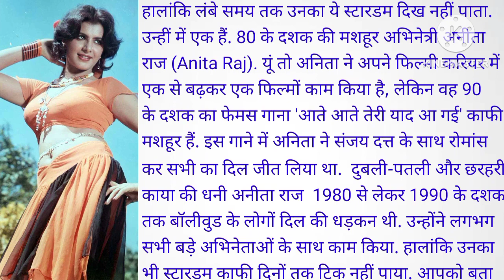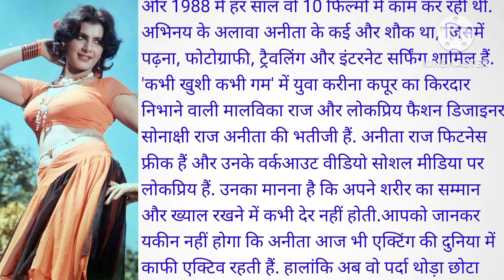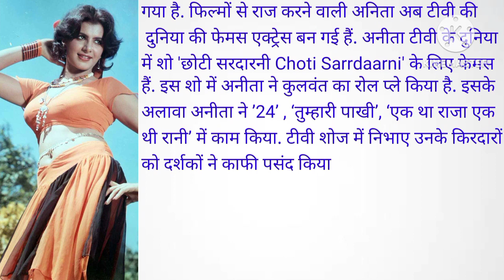अनीता राज ।Success Story।।A Motivational Story।।